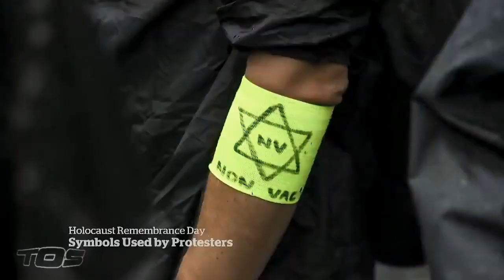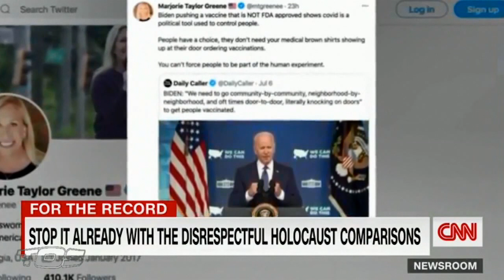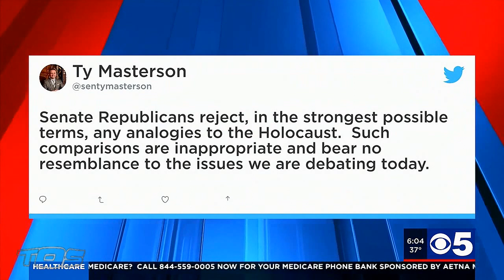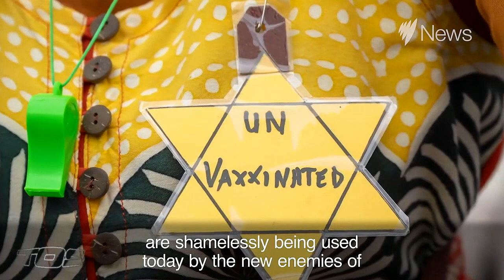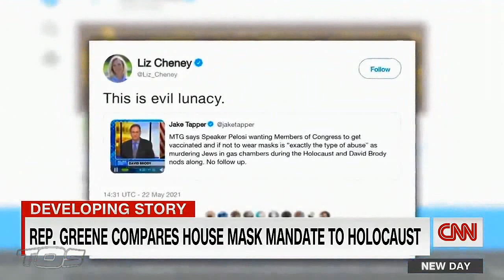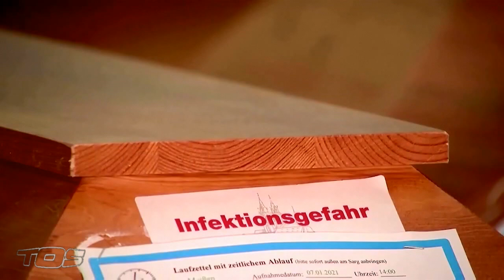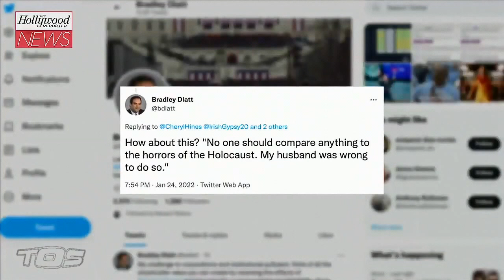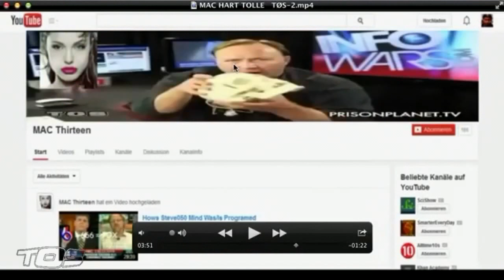EL Saturn #576 NOTHING COMPARES TO YOU | TØS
NEW OPTIMUZ: OPERATION LOCKDOWN PT.4